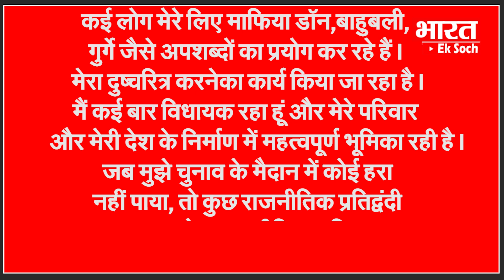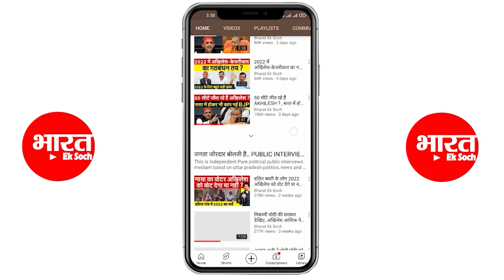माफिया Mukhtar Ansari ने कहा "मैं माफिया नहीं " Bharat Ek Soch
माफिया Mukhtar Ansari  ने कहा "मैं माफिया नहीं ---